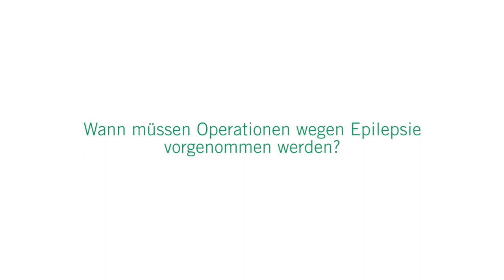Epilepsiechirurgie: 3 Fragen 3 Antworten | Asklepios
Ein epileptischer Anfall oder Krampfanfall kann ganz plötzlich auftreten. Dabei entladen sich Nervenzellen im Gehirn. Privatdozent Dr. Tobias Martens, Chefarzt der Neurochirurgie an der Asklepios Klinik St. Georg
spricht über die Epilepsiechirurgie, wie und bei wem sie eingesetzt wird und welche Folgen eine solche Operation haben kann.